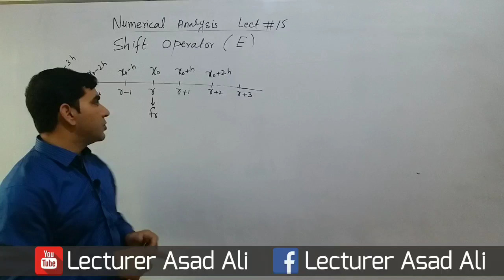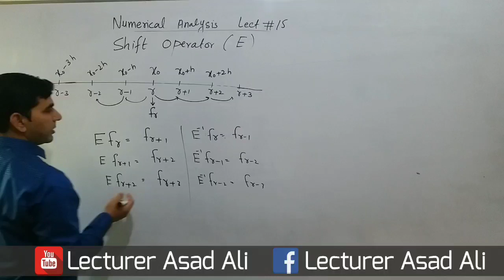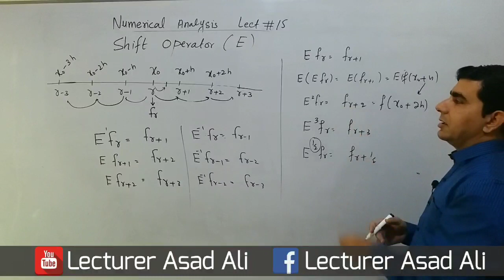Shift Operator in Numerical Analysis: The Basics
Hello this is  ( lecturer asad Ali) channels. In this channels we are going  to present  complete numerical analysis course, firstly you can learn error, types of error, relative error, absolute error, and second chapter we are presented  finite difference table, newton backward, forward, central, average, and shift operator, we are also disussed relationship between operator, and third chapter we explained interpolation, newton forward and backward difference interpolation, central difference interpolation, Stirling interpolation, gauss forward and backward interpolation, numerical integration, trepizodal rule, simposon rule, newton raphson method, please  subscribe our channel lecturer asad Ali and for complete course click the below link